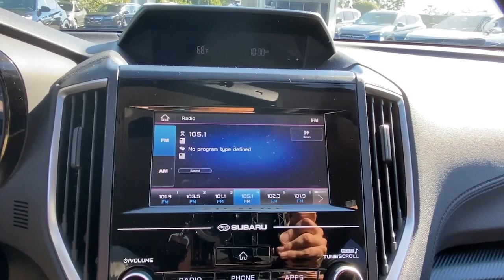2019 Subaru Crosstrek Stamford, Greenwich, Norwalk, Darien, Fairfield, CT H17643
Venetian Red Pearl Used 2019 Subaru Crosstrek available in Stamford, Connecticut at Stamford Hyundai. Servicing the Greenwich, Norwalk, Darien, Fairfield, CT area.
2019 Subaru Crosstrek 2.0i CVT - Stock#: H17643 - VIN#: JF2GTAACXKH258245

Stamford Hyundai
85 Magee Ave

WAS $25,515, FUEL EFFICIENT 33 MPG Hwy/27 MPG City! Excellent Condition, GREAT MILES 32,472! Apple CarPlay, Bluetooth, Smart Device Integration, Brake Actuated Limited Slip Differential, All Wheel Drive, Alloy Wheels. AND MORE!br /br /KEY FEATURES INCLUDEbr /All Wheel Drive, Back-Up Camera, iPod/MP3 Input, Bluetooth, Aluminum Wheels, Apple CarPlay, Brake Actuated Limited Slip Differential, Smart Device Integration Rear Spoiler, MP3 Player, Privacy Glass, Keyless Entry, Remote Trunk Release. Subaru Crosstrek with Venetian Red Pearl exterior and Black interior features a 4 Cylinder Engine with 152 HP at 6000 RPM*. Local Trade-In, Financing Available br /br /AFFORDABLEbr /Reduced from $25,515. br /br /WHY BUY FROM USbr /Stamford Hyundai is a digital, interactive dealership that is the Hyundai Eastern Region #1 service satisfaction Hyundai Dealer in the district two years running. We believe in transparency for our clients and feel that when our customers are educated about their purchase from availability, total brand value and finance options it is easy to say Yes to Hyundai. Combine this with our exceptional customer service and convenient online purchase process; it is easy to say Yes to Stamford Hyundai! br /br /Mileage may be higher due to test drives or if vehicle is/was a loaner vehicle. Horsepower calculations based on trim engine configuration. Fuel economy calculations based on original manufacturer data for trim engine configuration. Please confirm the accuracy of the included equipment by calling us prior to purchase. br /